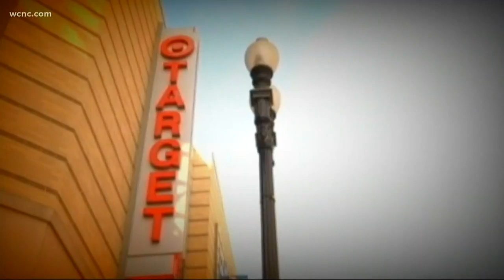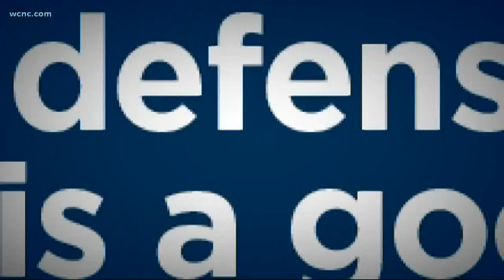Major retailers and grocery stores are requiring employees wear face masks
First they were optional for employees, now many stores are making it a requirement for employees to wear masks. Shoppers could be next.